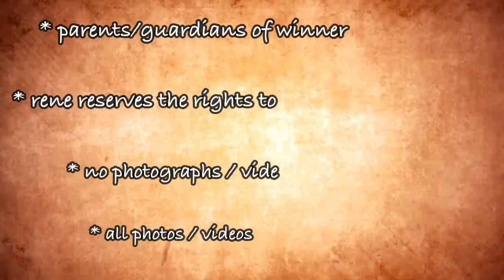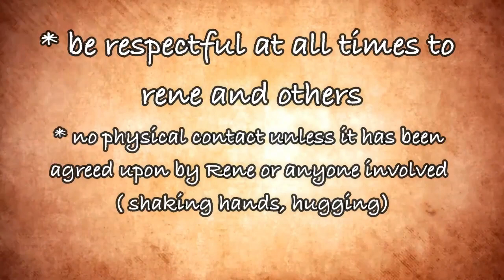PRIZE REVEAL FOR THE CONTEST! WINNERS ANNOUNCED AT 10K SUBS 💛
CONTEST PRIZES

(10) 1st place winners receive:

* invitation to meet “xxrene95”
* 1 paid dinner (up to $25) (at Rene’s discretion) to Chocolate Emporium at Universal City Walk in Orlando, Florida
* Invitation to attend with “xxrene95” to a 1 day entrance to Universal Studios Florida / Islands of Adventures

(5) 2nd place winners receive $50.00 gift cards

(5) 3rd place winners receive $10.00 gift cards

RULES OF CONTEST

* Date/time to be determined by “xxrene95”
* Transportation/accommodations are not provided
* Parents/guardians are required to assist any winner under age of 18 yrs old at all times
* Parents/guardians of winners must pay for their own meal/entrance cost to theme parks
* René reserves the rights to withdraw any prizes at any time for any uncomfortable reasons
* No photographs/videos are allowed by any winner or parent/guardian
* All photos/videos will only be taken by “xxrene95’s” assistant
* Be respectful at all times to René and others. No physical contact unless it has been agreed upon by René or anyone involved (shaking hands/hugging)

CONTESTANTS!

In order to be eligible to win 1st place prize, you must make a short video (with your parents if you are under age of 18 yrs old).

State why you want to win 1st prize.

Parents please provide 1st names only. And contestants + parents must state in the video they agree to the rules of contest.